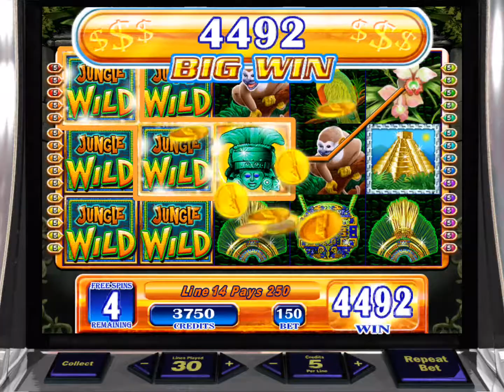JUNGLE WILD Video Slot Casino Game with a "BIG WIN" FREE SPIN BONUS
I hope you enjoy this Jungle Wild Bonus video from the iTunes app.